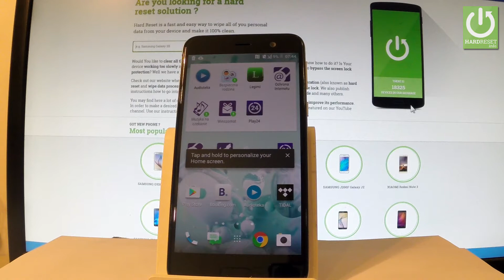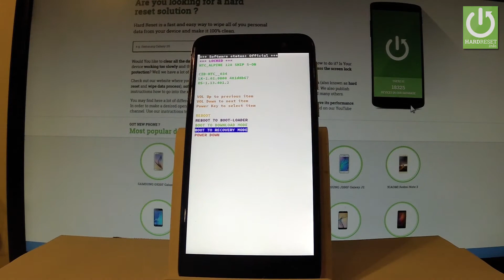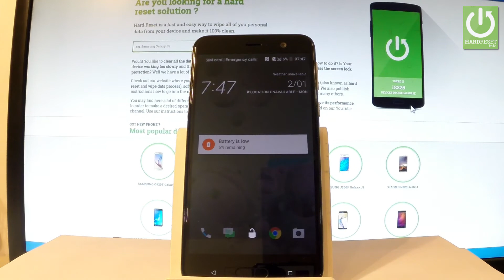HTC U Play RECOVERY MODE / Enter & Quit HTC Recovery Mode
How to enter recovery mode in HTC U Play? How to quit recovery mode in HTC U Play? How to open recovery mode in HTC U Play? How to boot into recovery mode in HTC U Play?

Use the combination of keys in order to open recovery mode. You can navigate here by using the Volume buttons and confirm options by pressing the Power key. From Recovery Mode you can accomplish a lot of intresting operations such as update from SD Card, wipe data / factory reset, wipe cache partition, back up data.